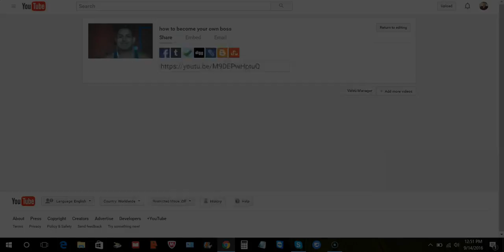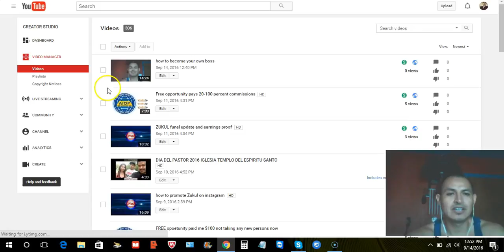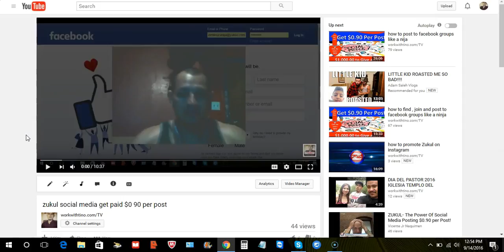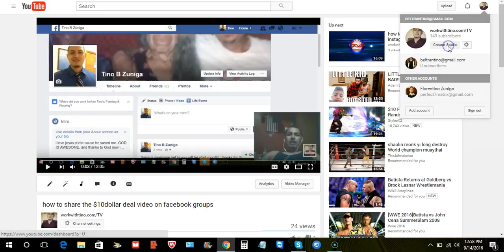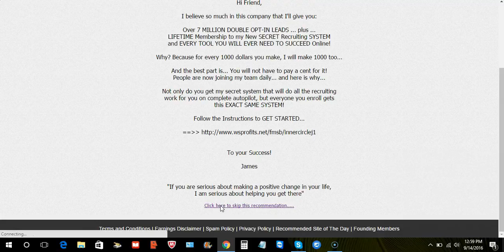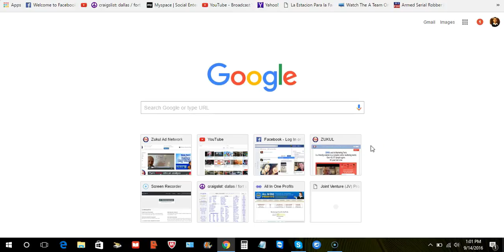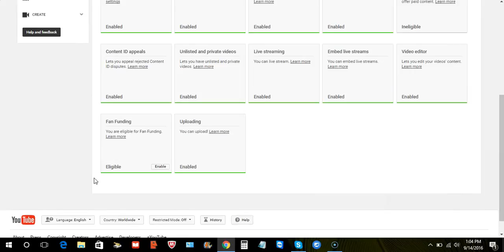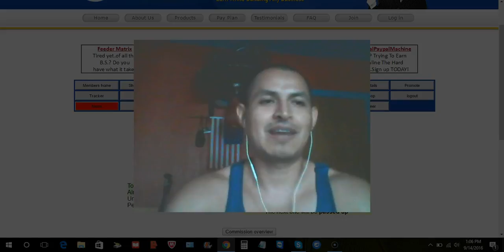how to earn money with YouTube in 3 different forms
#1 monetize your videos
#3 fan funding